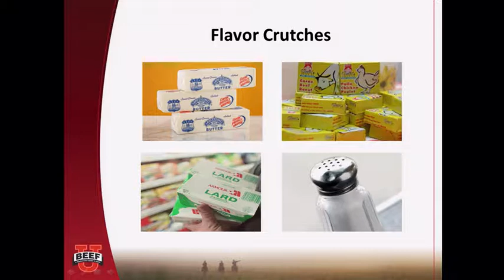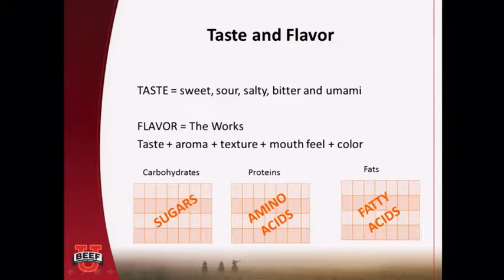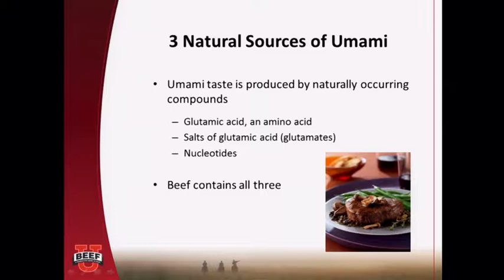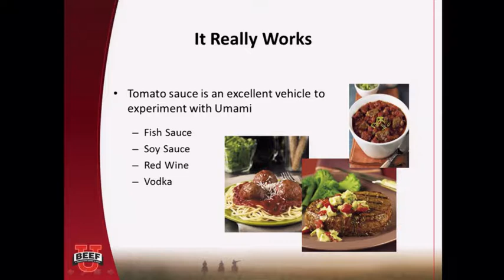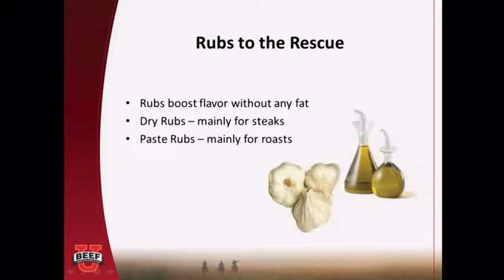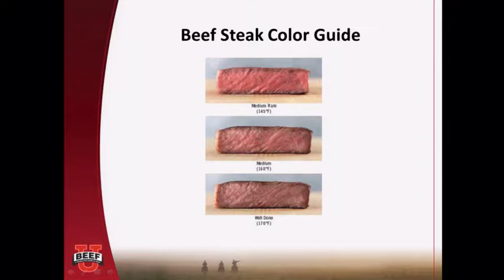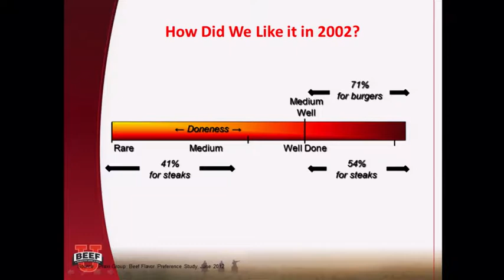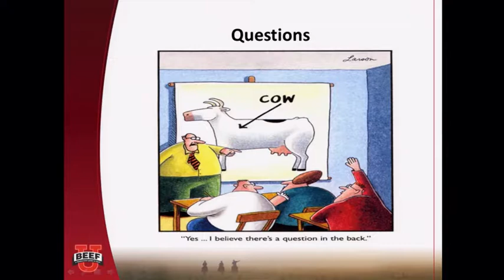Cooking Demostration: The Flavor Bridge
Chef: Dave Ziino